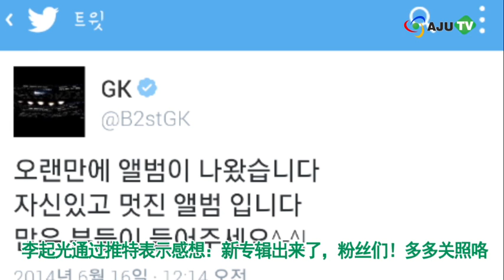[AJU TV] 비스트 '굿럭', 오묘한 베드씬부터 '역대급' 군무까지... 심상치 않은 '귀환'